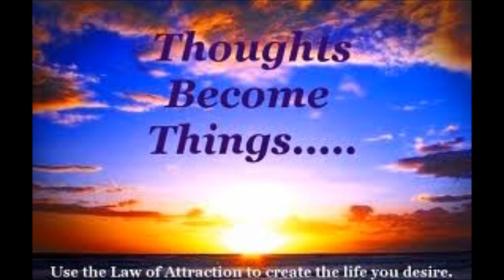Using the Law of Attraction to Get the House Cleaned - Abraham Hicks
Recording is property of Law of attraction is presented amazinly here by Esther Hicks and here she describes the secret of how the law of attraction.

My notes:
The person asked how to use the law of attraction to get things done around the house.  First start with the why - why do you want the house to be cleaned? What does it feel like to have the house organized and the energy flowing well?  What does it feel like to have the house in the way that feels pleasing?

Focus on the feeling. Then you'll tune into the result you want and then the people, the ideas and everything else will occur at just the right time.